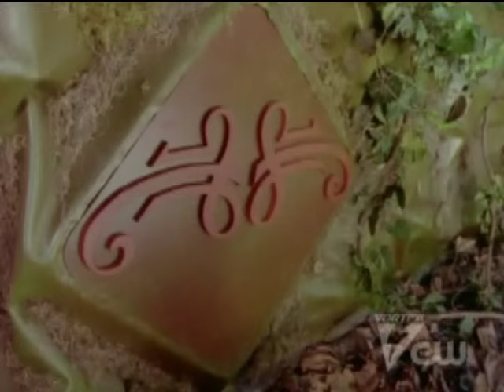Lights of Orion - Leo helps Mike | Lost Galaxy | Power Rangers Official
Leo helps Mike to find the Lights of Orion.

These scenes are from Power Rangers Lost Galaxy "Lights of Orion" episode.